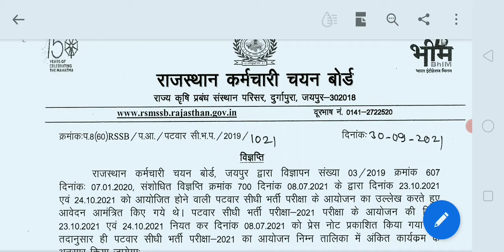राजस्थान पटवार परीक्षा exam schedule जारी हुआ |राजस्थान patwar exam time टेबल जारी